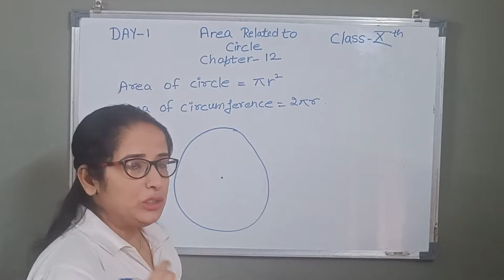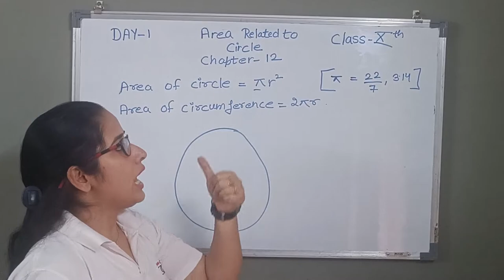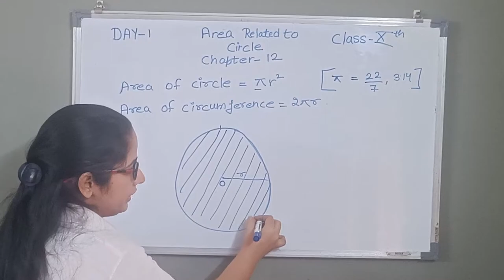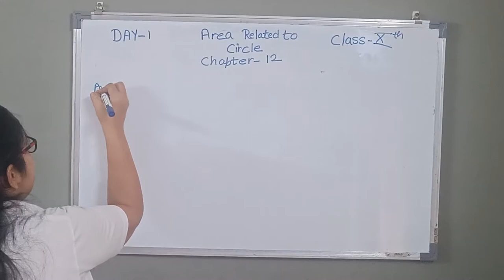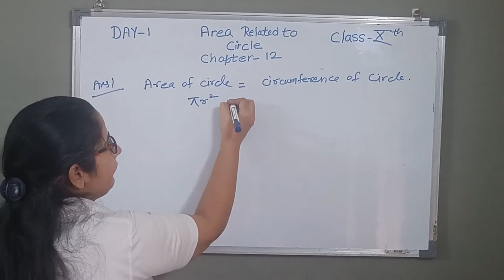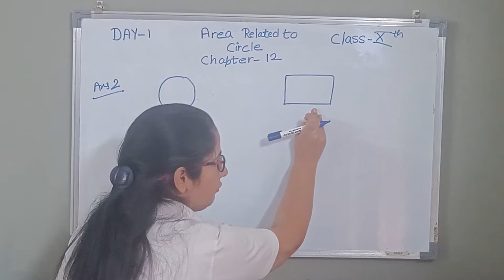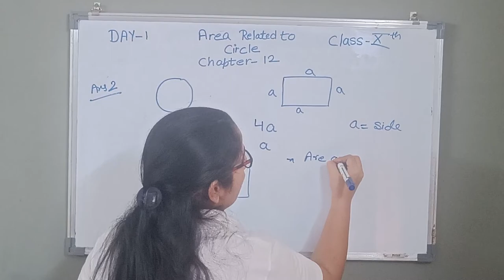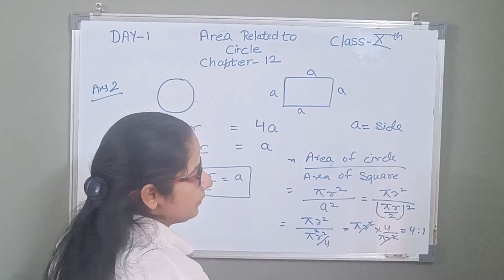MENSURATION DAY -01!! INTRODUCTION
It is very important chapter of class Xth.
This is the first step and introduction of circle, its area and circumference and we take some questions from chapter 12

seed academy

Thanks
neha